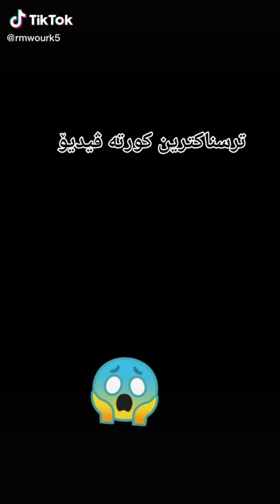ترسناک ترین و کۆمیدی ترین ڤیدۆ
لایکتان بیرنەچێت تکایە هەموتان دڵی منن